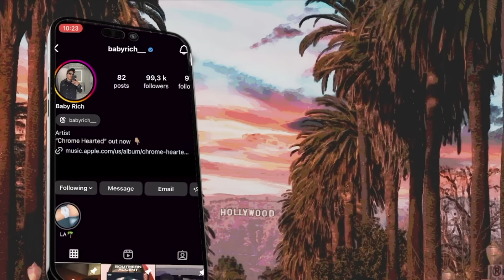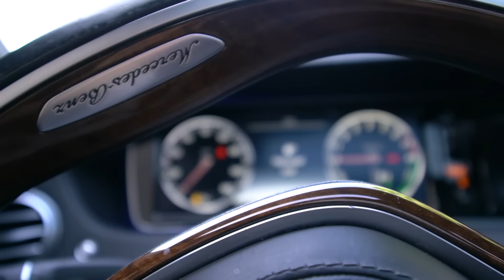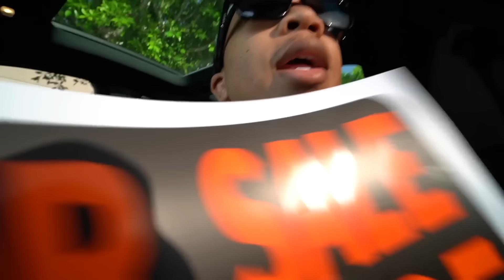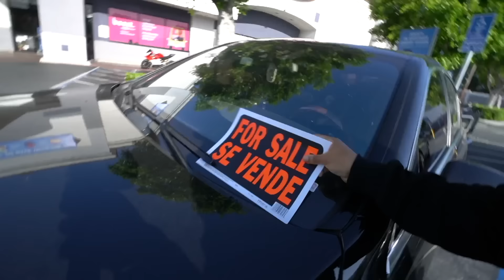I Sold My Homie Car Without Him Knowing… ft Jay Cinco, Derek